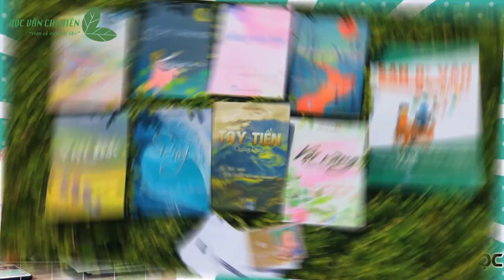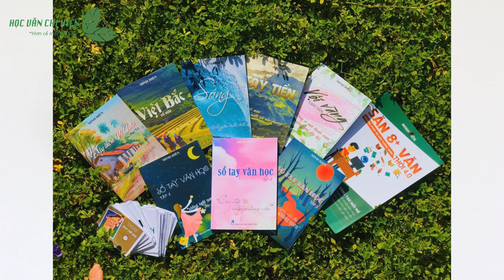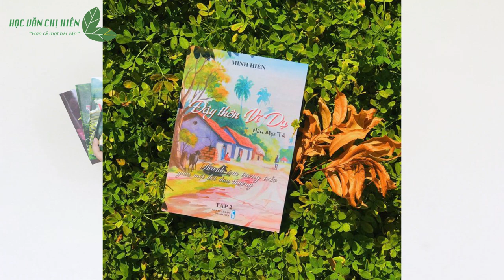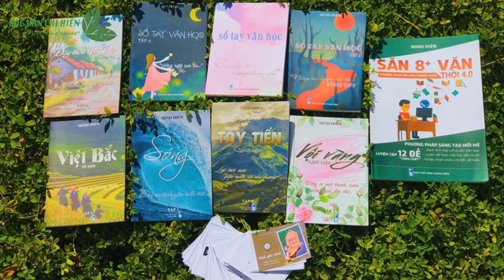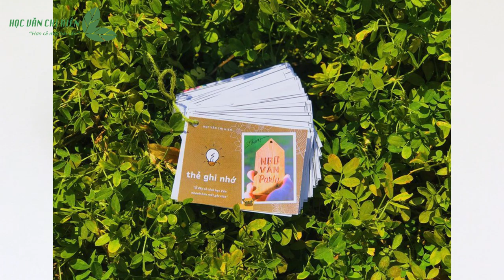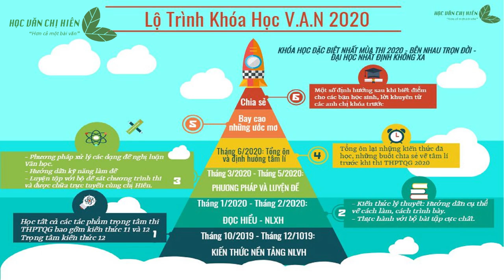[SIÊU PHẨM PHẦN 2 ] Học Văn Chị Hiên || Audio Văn Học || Tác phẩm Đất Nước - Nguyễn Khoa Điềm